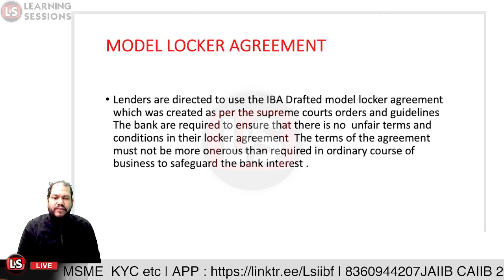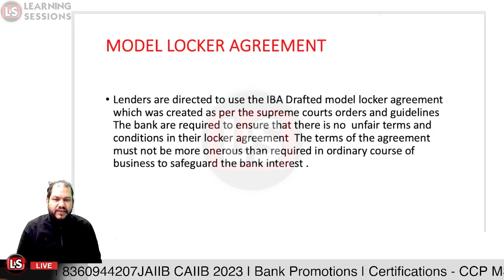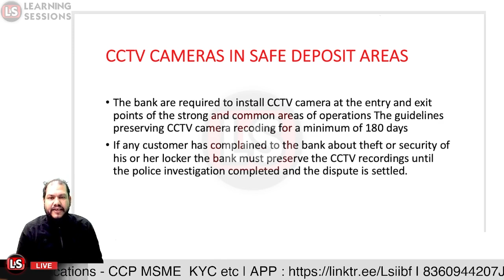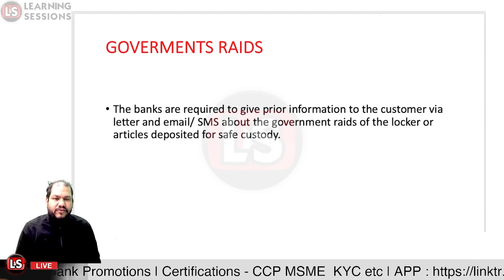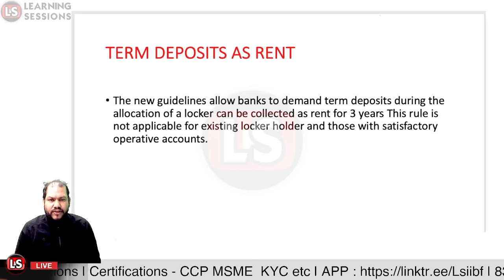WHAT IS RBI NEW LOCKER RULE | RBI NEW GUIDELINES | BANKING AWARENESS 2023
Let's discuss the new rule locker rule implemented by the Reserve bank of India. The class aims to aid you in your bank promotion exam 2023 preparation.

📚Get updated full course of BANK PROMOTION at the lowest costs now

😀BANK PROMOTION Full Courses Videos:
👉Full Videos
👉Mock Tests
👉ePDF Notes